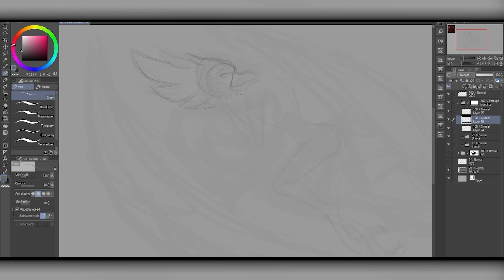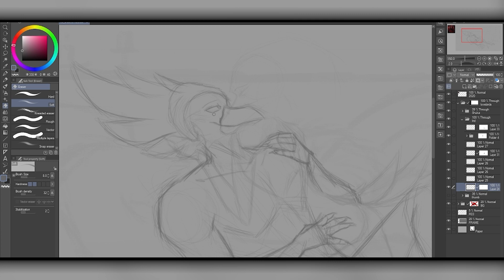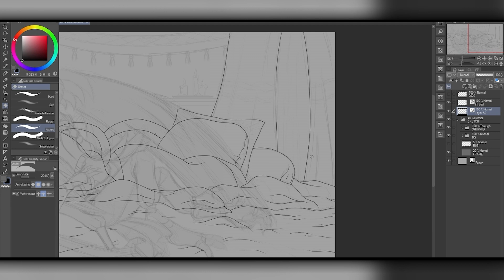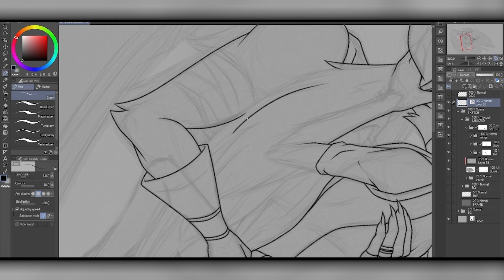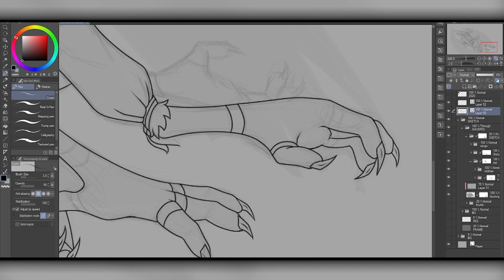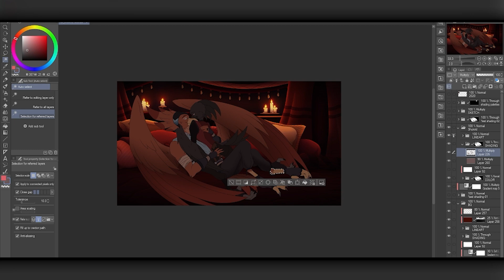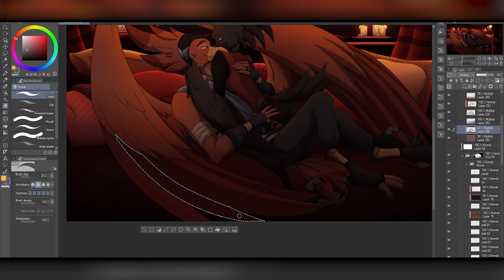Alone at Last [D&D Tavern's Deep Shuka x Irid - Speedpaint]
⭐ FINISHED ARTWORK ⭐

Love these romantical boys~ 🎶💞🗡️ Found an old piece and decided to redraw it. The color picking for that background took way too long... (kinda hard to pick reds and oranges for a background when the characters are ALSO red and orange... but I'm happy with it)

Big thanks to those supporting my work! 💖

✦ DETAILS ✦
- Programs: Clip Studio Paint
- Recorded with: OBS
- Edited in: Premiere Pro CC